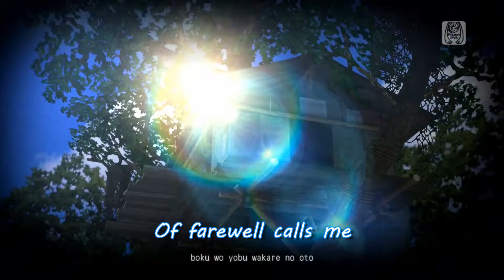Hatsune Miku - Time Machine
(Yes together, it's 1640mP)

This is from the game Hatsune Miku: Project DIVA F, a game where you press buttons to the beat, rhythm and lyrics of the song which in most cases is no easy task.
Miku-Miku yourself here!

Want to add me on PSN? Go ahead but the rules are your profile must be public and you need a legitimate reason for doing so.
PSN: xtreme_tribute

Anyways I hope you enjoyed this, and I hope to see you beautiful sonuva guns again next time! Stay Awesome! :D